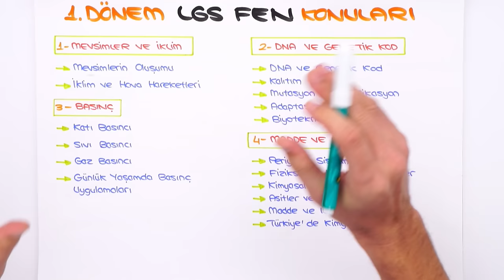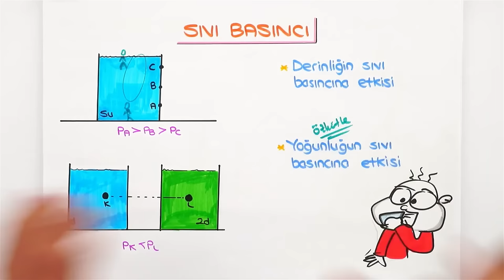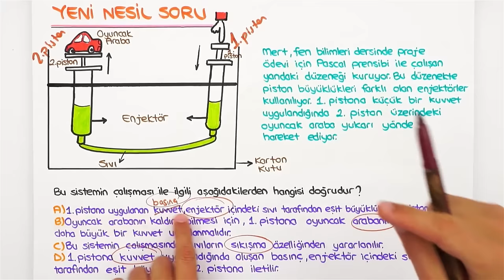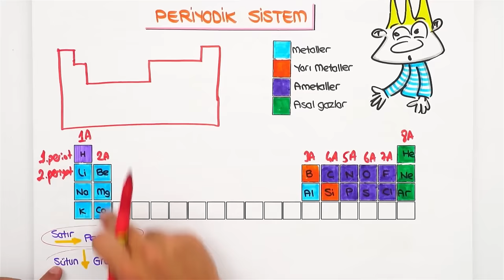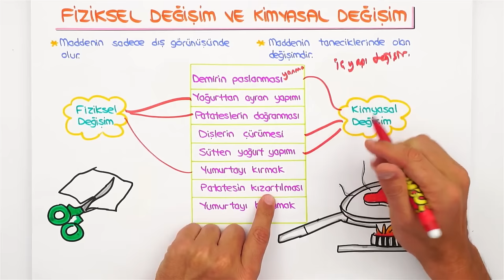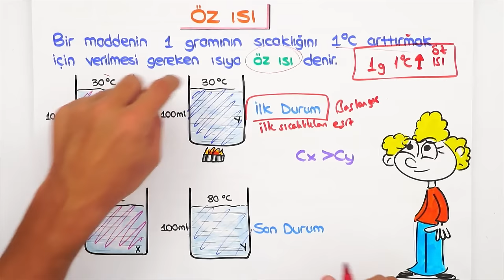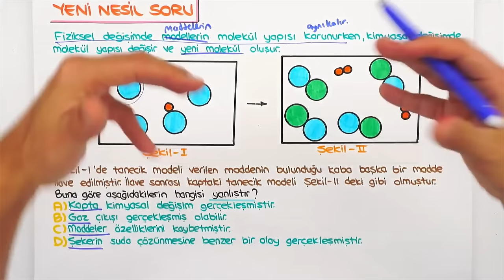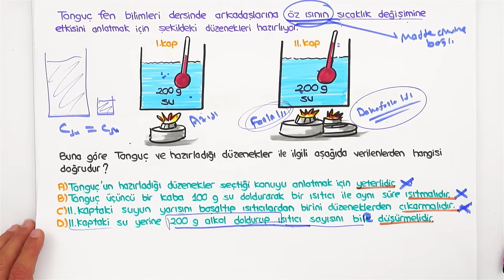Basınç, Madde ve Endüstri 🔄 LGS İlk Tekrar Kampı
LGS İlk Tekrar Kampı'nda 1. Dönem konuları tekrar edip yeni nesil sorularla pekiştiriyoruz ve 2. döneme bomba gibi başlıyoruz! Bugün Fen dersinde ‘Basınç, Madde ve Endüstri’ konularını tekrar ediyoruz.

Giriş ve LGS Fen Konuları: 00:00
Basınç Konu Tekrarı: 04:38
Yeni Nesil Soru Çözümü: 11:21
Madde ve Endüstri Konu Tekrarı: 19:36
Yeni Nesil Soru Çözümü: 37:58